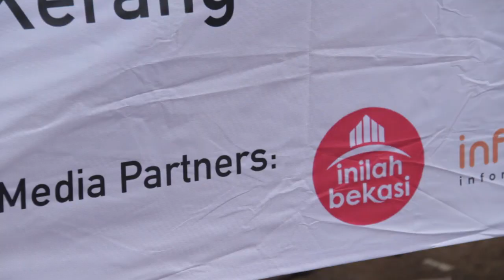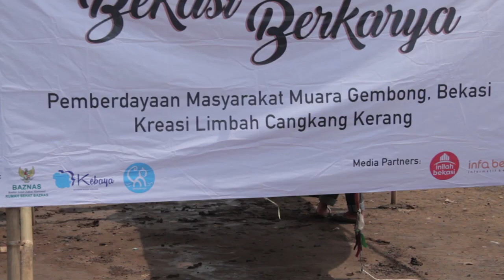Bekasi Berkarya Muara Gembong | Info Bekasi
Bekasi Berkarya Muara Gembong kerja sama antara Info Bekasi dan Mahasiswa Mercubuana Menteng dalam pemberdayaan masyarakat sekitar

Pengobatan gratis dilakukan untuk kesehatan warga. Peningkatan keterampilan dengan membuat kotak tisu dari limbah cangkang kerang hijau menjadi karya yang unik